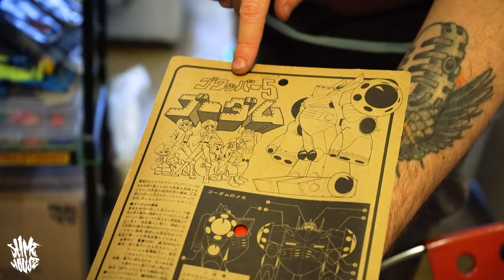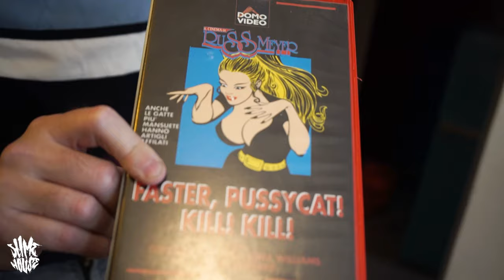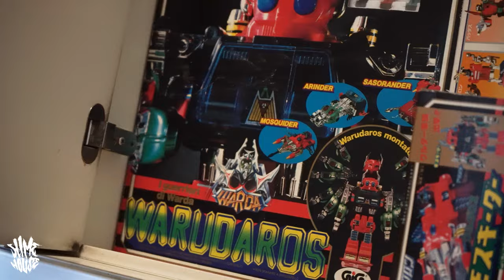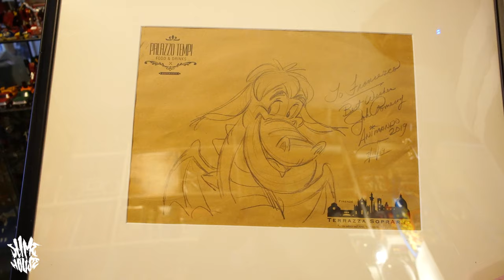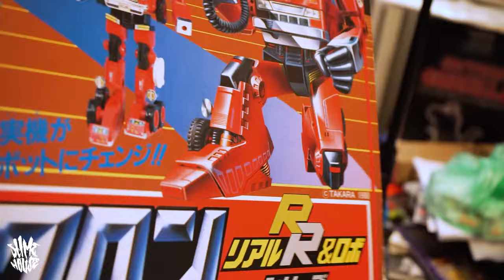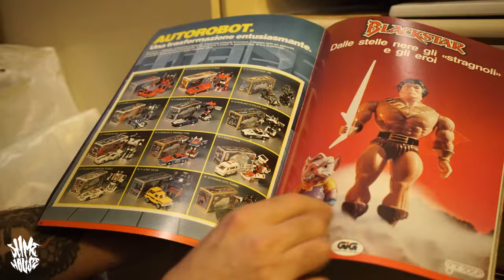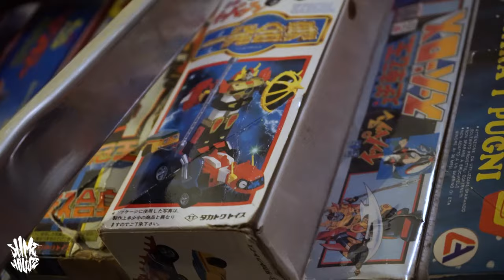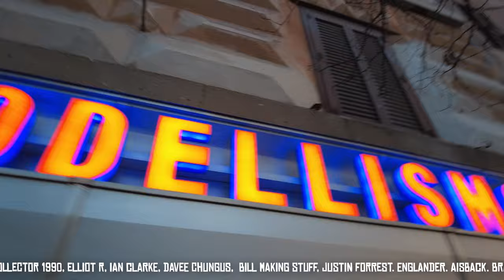All the rarest Toys in one place!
Follow me as I check out the private collection of Italian author, and Toy collecting legend Francesco Ristori of The Florence toy Museum.

But Franchesco's book here!

Mentions, @frankie.babylon @florence.toy.museum & @ToysareRuss